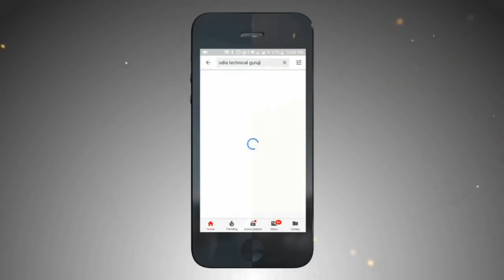ବାତ୍ୟା ରେ ହଇରାଣ ହେଲେ ଏହି ନମ୍ବର କୁ ଫୋନ କରିବ HELP LINE NO !